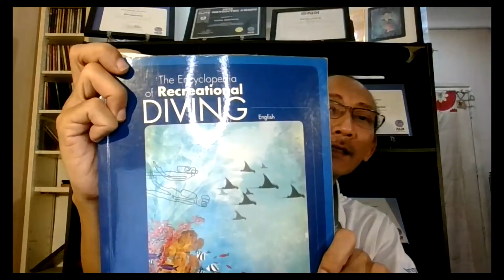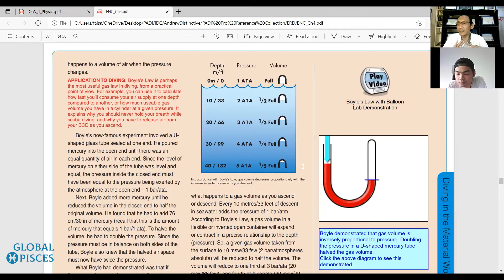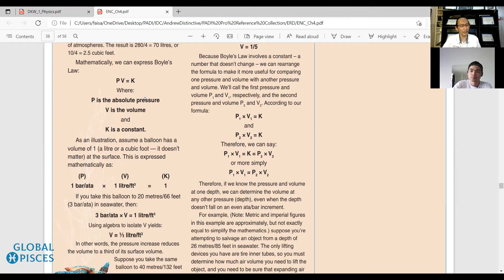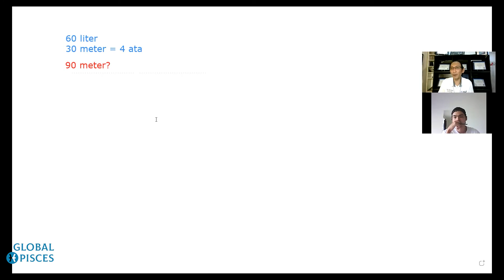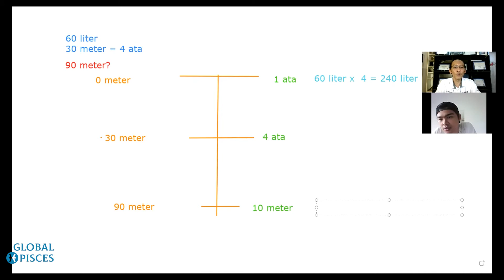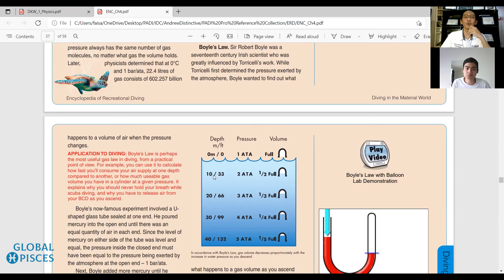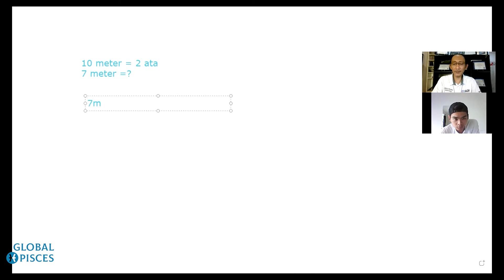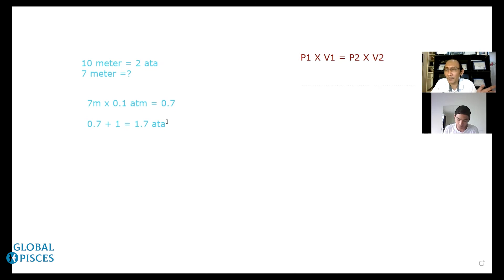PADI DIVEMASTER COURSE: Boyle's Law Part 1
Divemaster candidate: Farid Fattah
Master Instructor: Faisal Mustaffa